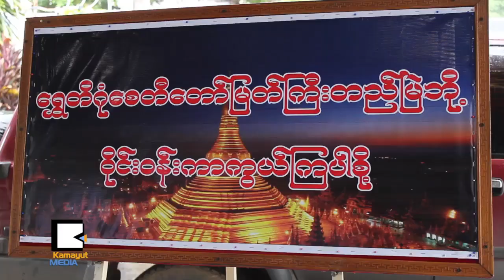အဆံုးစြန္အထိတိုက္ပြဲဝင္မယ့္ ေ႐ႊတိဂံုကာကြယ္ေရးအဖြဲ႕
Dagon City စီမံကိန္း ထာဝရရပ္နားဖို႔အျပင္ ေ႐ႊတိဂံုကိုထိခိုက္ေစမယ့္ လုပ္ငန္းမွန္သမွ်တားဆီးေပးဖို႔ မဘသေတြ အေျခခံဖြဲ႕ထားတဲ့ ေ႐ႊတိဂံုေစတီေတာ္ကာကြယ္ေစာင့္ေ႐ွာက္ေရးအဖြဲကဟာ ေ႐ွ႕ဆက္သြားမယ့္ လုပ္ငန္းစဥ္ေတြကို ဇြန္ ၁၇ ရက္ေန႔မွာ ေၾကညာသြားပါတယ္။